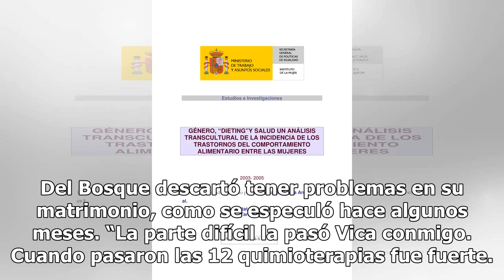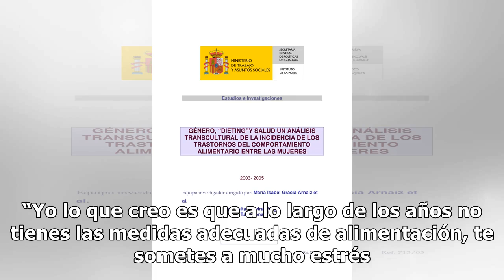Memo del Bosque niega problemas matrimoniales y habla de cómo superó el cáncer | La Opinión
El productor se encuentra en una etapa de remisión, luego de que en 2017 anunció que se le detectó la enfermedad Memo del Bosque Foto: Agencia Reforma El amor que le tiene el productor Guillermo del Bosque a su esposa Vica Andrade y sus tres pequeños Luca, Luna y Coral fue la clave para aferrarse a ...